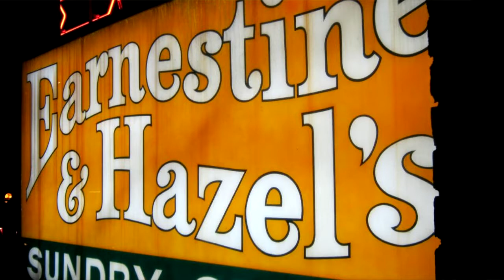Elvis, Burgers, & Blues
Memento Mori S01E01: Reflections on 50th and 40th birthdays, dry rub ribs, a visit to Graceland in Memphis,  Sun Studio, late night burgers, and curbside blues.